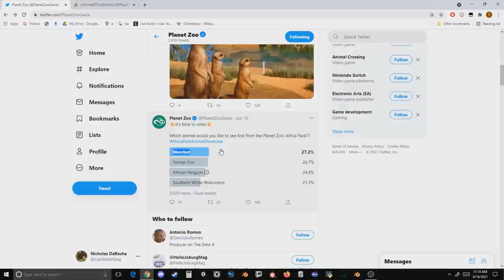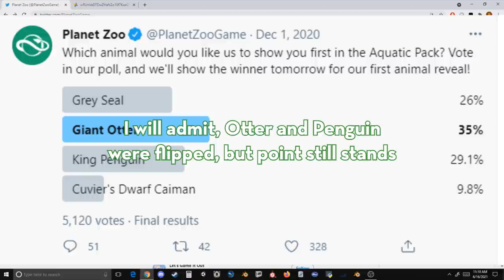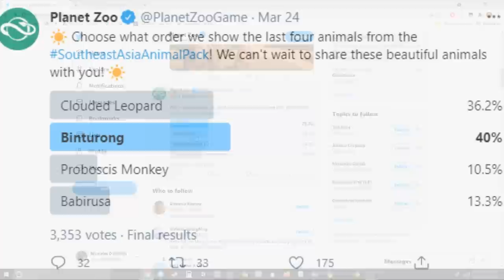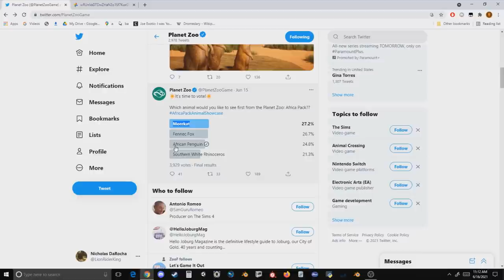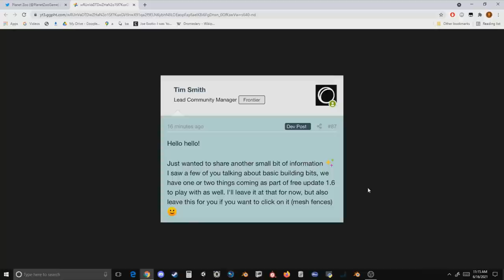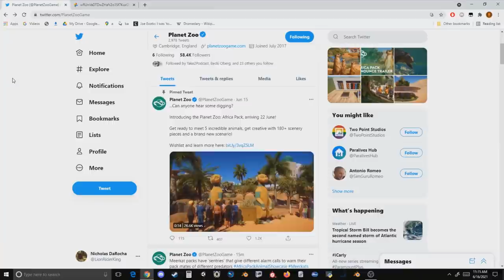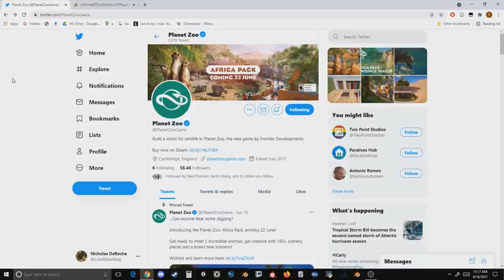The Poll was Rigged! Meerkat Showcase & Chainlink! - Planet Zoo News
Today we look at the brand new meerkat reveal as well as the official confirmation of chainlink coming to Planet Zoo!

Intro - 0:00
The Poll Was Rigged - 0:15
Meerkat Animal Showcase - 4:00
Chainlink and Mesh Coming to Planet Zoo! - 6:06
Modding PSA *Important News* - 7:04
Outro - 8:49